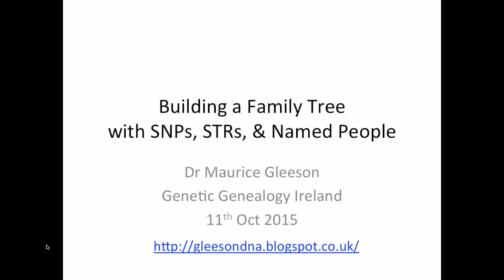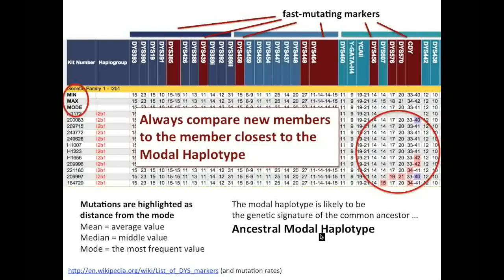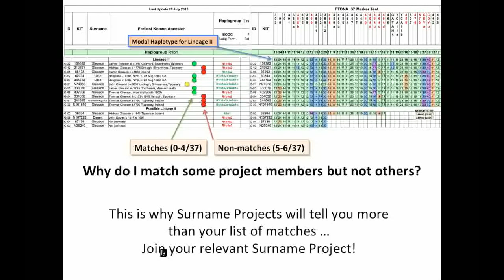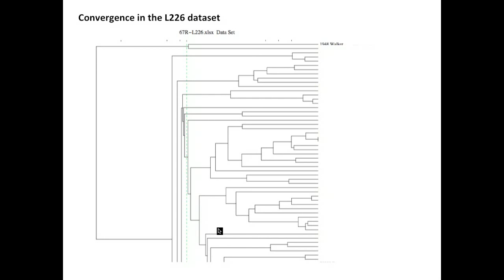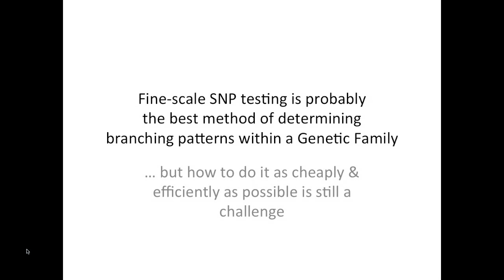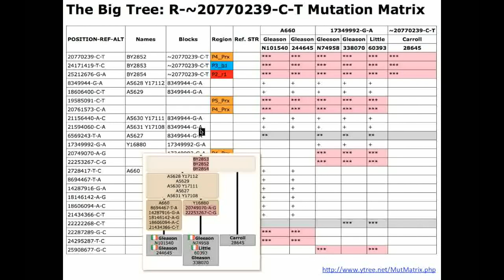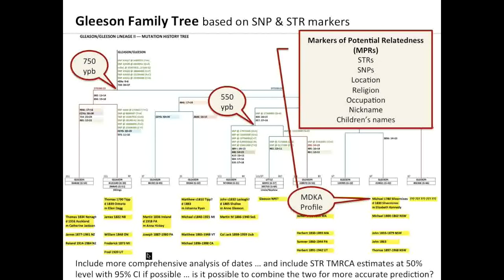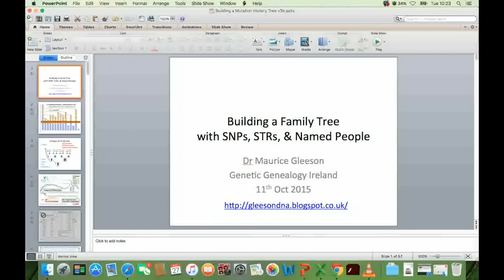Building a Family Tree with SNPs, STRs, & Named People (Maurice Gleeson)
The SNP tsunami has landed us with a huge array of new DNA markers and as we learn where to place them on the evolutionary tree, we move closer and closer to modern times. Soon we will be able to connect the human evolutionary Y-haplotree with actual genealogies that bring us up to the present day. This presentation looks at how it has been possible to construct a combined Family / Mutation History Tree from STR markers, SNP markers, and actual genealogies. This general approach can be utilised and adapted by anyone running a surname project.

Maurice Gleeson is a psychiatrist, a pharmaceutical physician, & a genetic genealogist. He did his first DNA test in 2008 and since then has used DNA to good effect in his own family tree research. He is now Project Administrator for the Spearin, Farrell, and Gleason Surname Projects and runs several special interest projects. Maurice organises Genetic Genealogy Ireland and speaks about DNA and genealogy at international and national meetings.

and organised by Maurice Gleeson, a volunteer from ISOGG (International Society of Genetic Genealogy